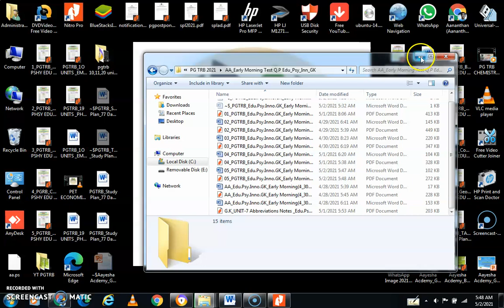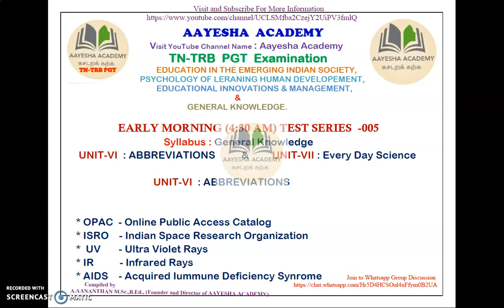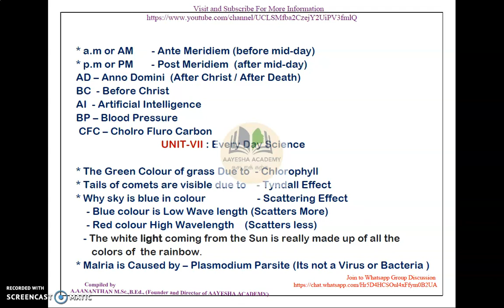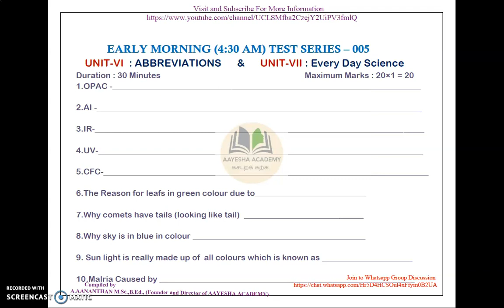PGTRB 005 Psychology Early Morning G.K Unit-7,8& EveryDayScience Test _காலைஎழுந்தவுடன் படிப்பு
WhatsApp Link of குரு தட்சணை : GURU Dakshina :
MORNING Session 6 months (180 days) :EDUCATION Psychology & G.K- Guidance :Rs.1800
Evening Session 6 Months (180 days):MAJOR Subject-Guidance :Rs:1800

For "AAYESHA School of TN-TRB-PGT EXAMINATION MISSION"
 6 Months (180 days) Guidance .
If intersted join WhatsApp with Admin & Founder of Aayesha Academy  6 MONTH Membership WHATSAPP Group Link:

Paid Membership Plan JOIN Rs.10/Day .
its 6 months Guidance ,So 180 days*Rs.10 =Rs.1800
TOTAL GURU DAKSHINA For 6 Months Guidance =RS.1800

TN-TRB-PGT-2022🌱Aayesha Academy 🌳👩‍🏫ஆயிஷா கலைக்கூடம்👨‍🏫📖
🍀ஆயிஷா அகாடமி G-SUITE & WEBSITE & Applications உருவாக்கவும்,வளர்சிக்காக  நன்கொடைகள்🌳குரு தட்சணைகள் வழங்கலாம்.

🌱"கற்போம்,கற்பிப்  கற்போம்,இணைந்து  பயிற்சி செய்து வெற்றி பெறுவோம் ."🌳என்ற புதுமையான செயல் திட்டத்தை அறிமுகப்படுத்தி,  சிறப்பாக வெற்றியை நோக்கி பயணம் செய்கிறது.

                    -கணியன் பூங்குன்றனார்.
-Aayesha Academy .